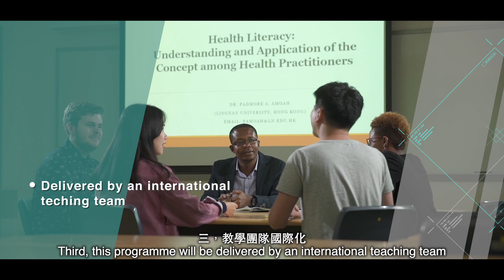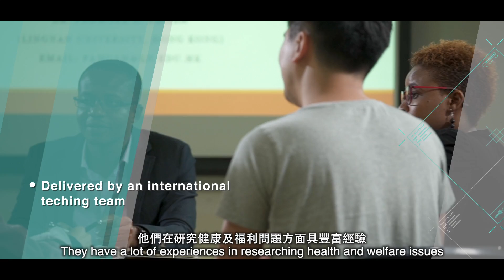Master of Social Sciences in Health and Social Services Management 健康及社會服務管理社會科學碩士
The Master of Social Sciences in Health and Social Services Management (MHSM) is offered by Lingnan University of Hong Kong. The program trains practitioners and managers to tackle complex issues in an aging society. Graduates of this program will obtain solid knowledge and essential skills to take up health and social services related jobs or pursue PhD studies.
香港嶺南大學提供健康及社會服務管理社會科學碩士課程。 該課程培訓前線和管理人員去解決老齡化社會中的複雜問題。 課程畢業生將獲得紮實的知識和技能，以從事健康和社會服務相關的工作或讀博士課程。